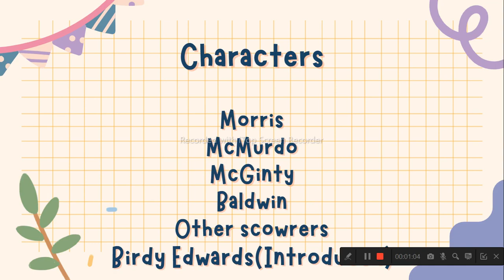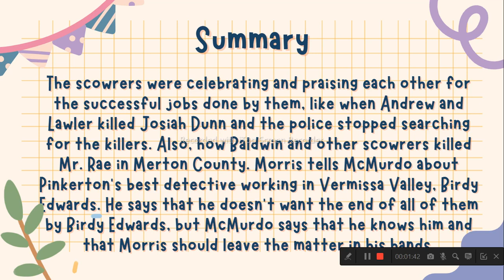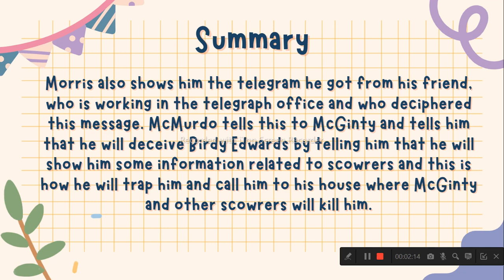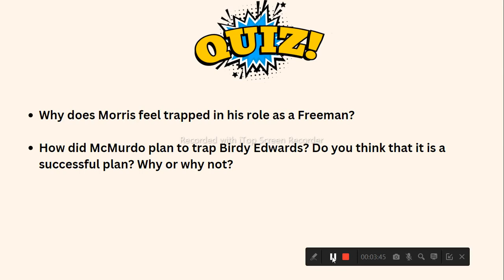THE VALLEY OF FEAR | ACT 2 SCENE 8 | SUMMARY | QUIZ | LEARNERS ON BOARD | GRADE 7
In this video, Act 2 (Scene 8) of the play script The Valley of Fear has been summarized to help the learners. Learners can find a video explanation of the same scene embedded in this video. Also, learners can find an interesting quiz consisting of a few questions. Learners can find the complete playlist of the summaries of The Valley of Fear on my channel.